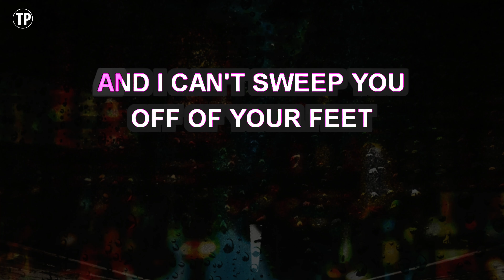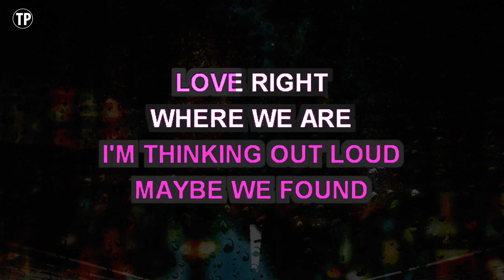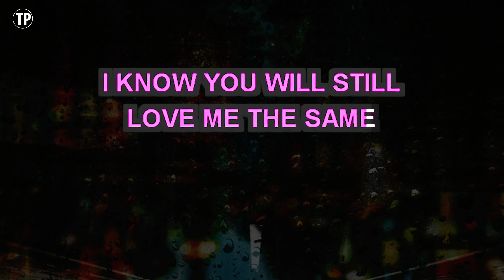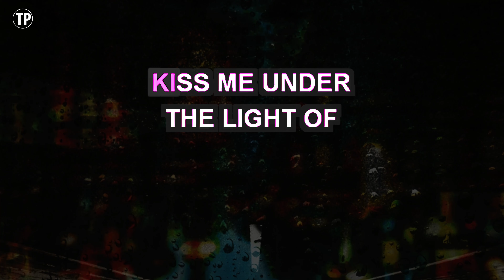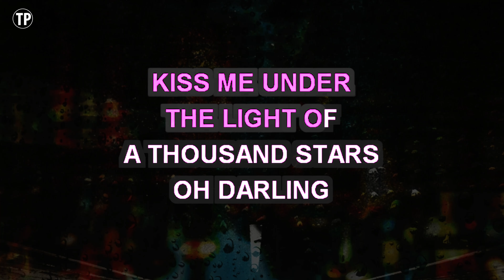Thinking Out Loud (Karaoke Higher Key) - Ed Sheeran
Enjoy singing along with this Karaoke Version of Thinking Out Loud as made famous by Ed Sheeran. (Higher Key Version)

Thinking Out Loud is a song originally recorded by Ed Sheeran. This version of the song has been fully re-recorded and re-arranged by Miguel Galguera

Release Notes:
· Tempo: 79 BPM
· Songwriters: AMY WADGE, ED SHEERAN
· Publishers: COPYRIGHT CONTROL, SONY/ATV SONGS LLC